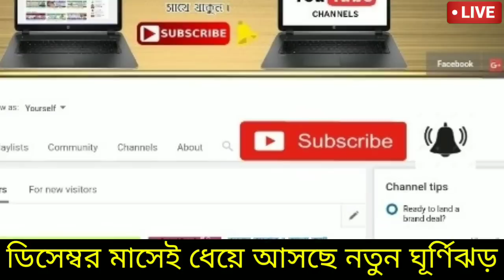আবহাওয়ার খবর আজকের ।। ডিসেম্বরেই নতুন ঘূর্ণিঝড় কোন কোন উপকূলে আছড়ে পড়বে ।। New cyclone